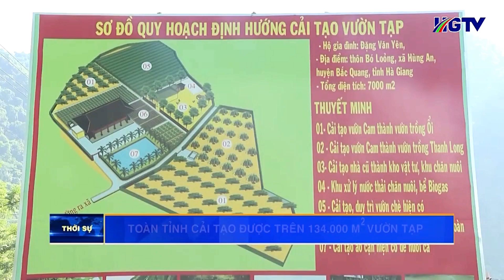Toàn tỉnh_Cải tạo được 134.000 m2 vườn tạp